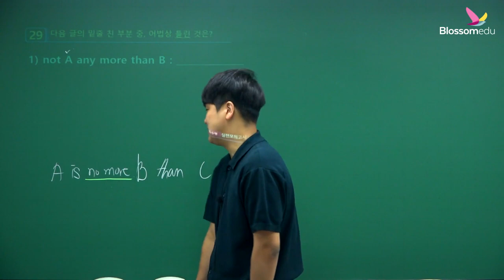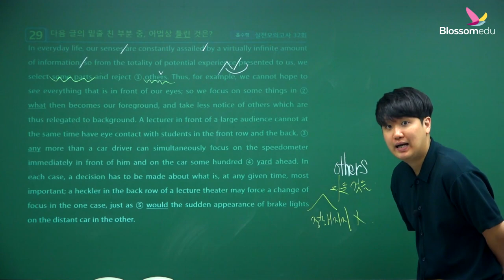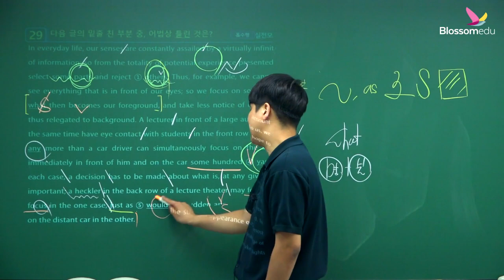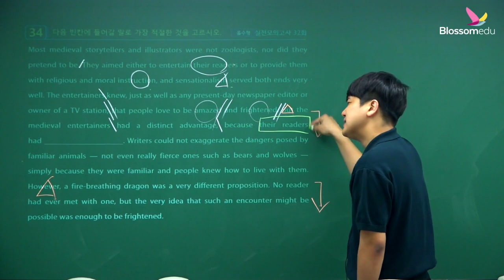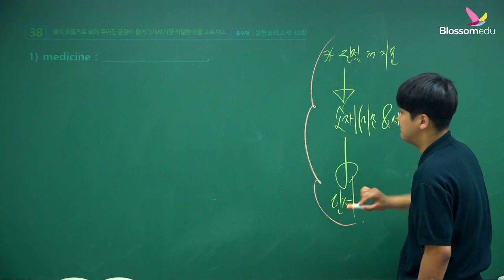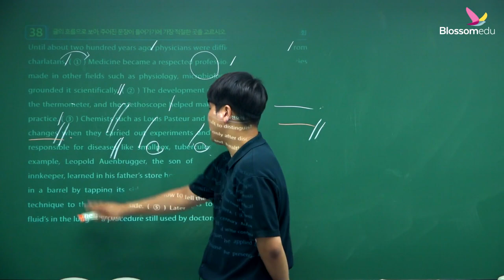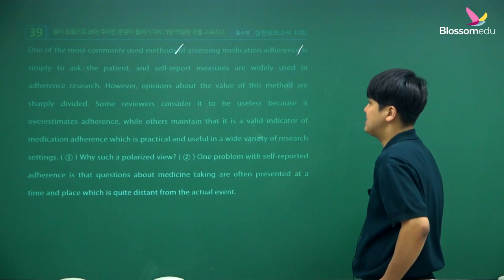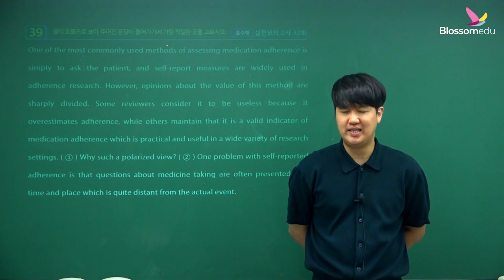블라썸에듀 실전 모의고사 32회 (홀수형)_29, 34, 38, 39번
해석을 넘어 독해로, 독해를 넘어 글의 구조와 유형별 공략까지!

00:00   인트로
00:14   29번 해설
10:21   34번 해설
17:43   38번 해설
24:34   39번 해설